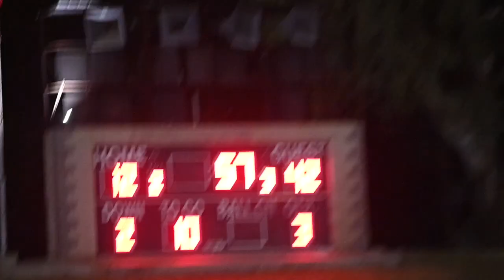Hanford West VS Central Valley (Vlog#21)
Hope y'all enjoy the video. Sadly this was our last home game:')